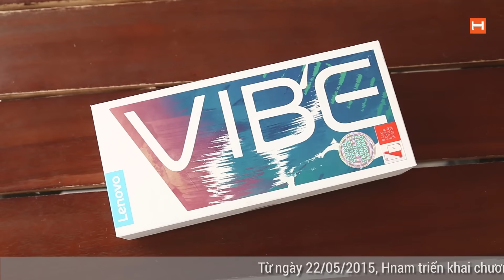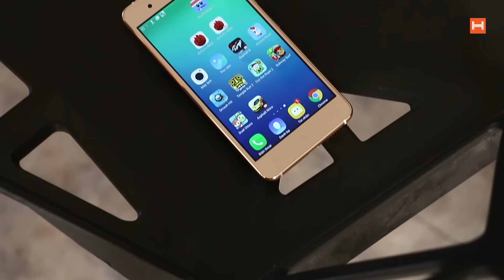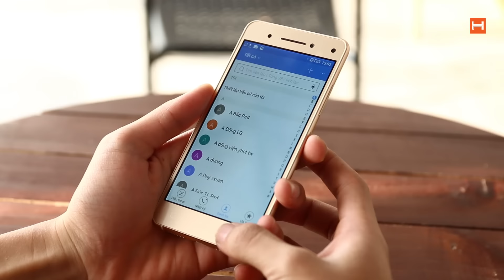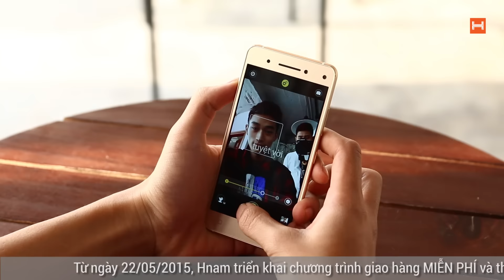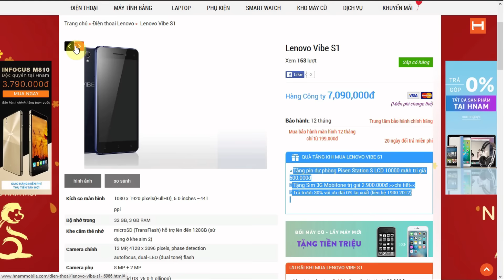H-Channel | Review Lenovo Vibe S1: Dáng đẹp, 3 camera, selfie đỉnh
► 20 ngày đổi trả miễn phí.